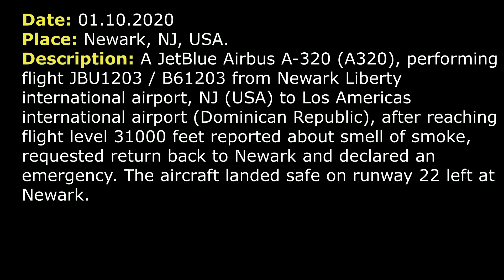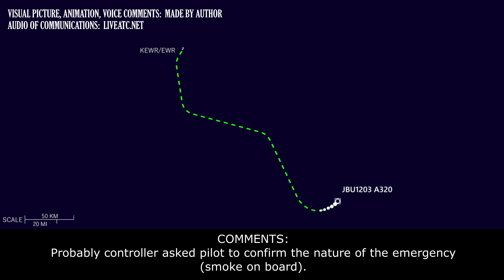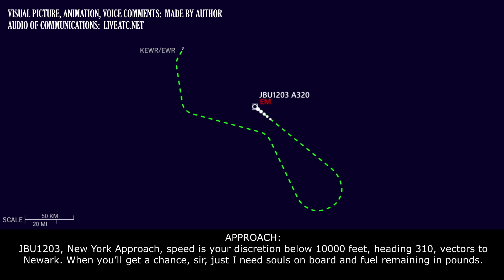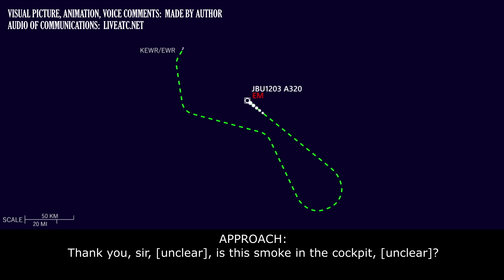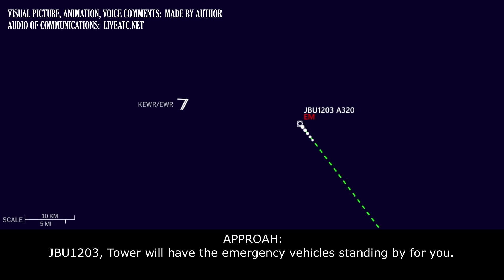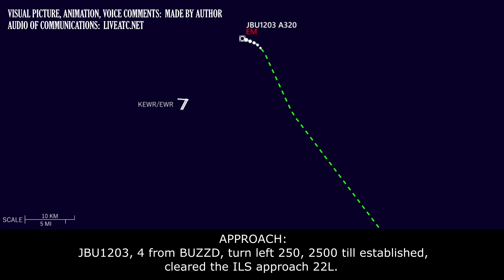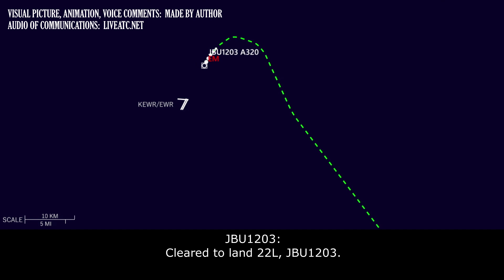SMELL of SMOKE in the cockpit, EMERGENCY descent and RETURN | JetBlue Airbus A320 | Newark airport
THIS VIDEO IS A RECONSTRUCTION OF THE FOLLOWING SITUATION IN FLIGHT:

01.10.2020. Smoke odour on boaerd, emergency return, emergency descent from 31000 feet. A JetBlue Airbus A-320 (A320), performing flight JBU1203 / B61203 from Newark Liberty international airport, NJ (USA) to Los Americas international airport (Dominican Republic), after reaching flight level 31000 feet reported about smell of smoke, requested return back to Newark and declared an emergency. The aircraft landed safe on runway 22 left at Newark.

COMMENTS: A JetBlue Airbus A320 has departed from Newark and it is climbing to 31000 feet. The pilot will contact a controller in a moment at altitude 31000. In the beginning we will hear only pilot. I tried to explain what was going on.
JBU1203: New York, JBU1203.
COMMENTS: We can’t hear controller.
JBU1203: Yeah, we got a smell up here, this is not correct. Just a smoke smell. We’d like to initiate a return to Newark.
COMMENTS: Probably controller asked if they wanted to declare an emergency.
JBU1203: Not at this time, 1203, we’ll get back to you on that.
COMMENTS: Controller gave instructions for return.
JBU1203: Left turn to Newark, down to 10000, JBU1203.
JBU1203: Ok, we are working on the problem, JBU1203, thank you,
COMMENTS: Probably controller called JBU1203 one more time.
JBU1203: JBU1203.
COMMENTS: Probably controller asked about soul on board and fuel remaining.
JBU1203: Stand by.
JBU1203: 83 souls on board, for JBU1203. 80, 80 and 4 hours of fuel.
JBU1203: JBU1203, New York. (It seems pilots put on the oxygen masks)
JBU1203: 1203, we’ve got to declare an emergency.
COMMENTS: Probably, controller asked if they needed any assistance.
JBU1203: We do not need assistance right now. ETA (estimated time of arrival) is 11:07 (UTC) (probably he meant 10:07), over.
COMMENTS: Probably controller asked pilot to confirm the nature of the emergency (smoke on board).
JBU1203: That is not correct, JBU1203, stand by.
JBU1203: 1203.

COMMENTS: Controller transferred JBU1203 to adjacent ATC unit.
JBU1203: 128.3, JBU1203.
JBU1203: JBU1203, is leveling at 10000.
COMMENTS: We can’t hear controller. Probably he asked about nature of the emergency.
JBU1203: Right now we do not need [unclear] smoke smell I the cockpit, estimated time of arrival is 10:00 (UTC).
COMMENTS: Probably controller asked to say again the nature of the emergency.
JBU1203: Smoke odour in the cockpit, increasing in intensity, JBU1203.
JBU1203: [unclear] but the cockpit is on oxygen, JBU1203.
COMMENTS: Controller instructed pilot to descend to 4000 feet.
JBU1203: 4000, JBU1203.
COMMENTS: Controller instructed pilot to contact New York Approach.
JBU1203: 125.7, JBU1203, thanks for your help.

HOW I DO VIDEOS:
1) I monitor media, airspace, looking for any non-standard, emergency and interesting situation.
2) I find communications of ATC unit for the period of time I need.
3) I take only phrases between air traffic controller and selected flight.
4) I find a flight path of selected aircraft.
5) I make an animation (early couple of videos don’t have animation) of flight path and aircraft, where the aircraft goes on his route.
6) When I edit video I put phrases of communications to specific points in video (in tandem with animation).
7) Together with my comments (voice and text) I edit and make a reconstruction of emergency, non-standard and interesting situation in flight.